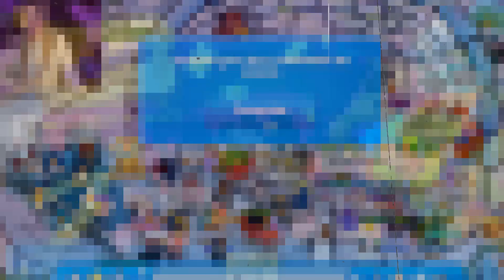☯🍓 NUEVO CÓDIGO de RIVERS en SUPER CLUB PENGUIN (2 ITEMS & 5000 MONEDAS) 💰☯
😁► Únete a nuestro servidor de discord para participar en concursos, recibir notificaciones de eventos, directos, hablar con suscriptores y más cosas
🥂► Obtén el cliente de SCP Aftermath (Es el mismo que Classic)

☕️► HABLEMOS DE (Vídeos en donde hablamos de ciertos temas. No siempre será con temática de Club Penguin)

🌋► MONTAÑA DK (NOTICIAS, TOPS, tutoriales, y vídeos informativos del mundo de los servidores privados de Club Penguin)

🐻► CENTRAL DE LOS PERSONAJES FAMOSOS DE: Super Club Penguin (Información y Curiosidades de TODOS los personajes de SCP)

⏰► SUPER CLUB PENGUIN STORIES (Hablamos sobre fiestas, misterios, cosas no lanzadas, y hechos en la Historia de Super Club Penguin)

🐙► CPMV, SHORTS, ESPECIALES, HISTORIA & MÚSICA DE: Club Penguin (Vídeos musicales de Club Penguin, Shorts Random, historia y música oficial del juego. Además de mis especiales por lograr metas de suscriptores)